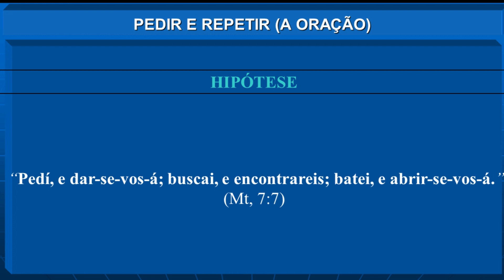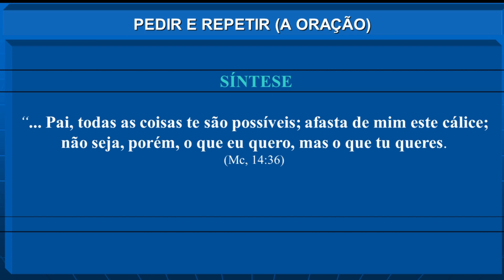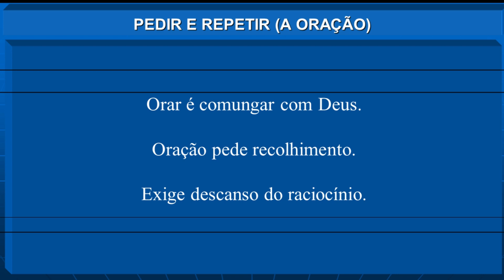EVANGELHO DIALÉTICO - Pedir e Repetir (A oração)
HIPÓTESE
“Pedí, e dar-se-vos-á; buscai, e encontrareis; batei, e abrir-se-vos-á.”
(Mt, 7:7)

ANTÍTESE
“Não vos assemelheis pois a eles; porque vosso Pai sabe o que vos é necessário, antes de vós lho pedirdes.”
(Mt, 6:8)

SÍNTESE
“... Pai, todas as coisas te são possíveis; afasta de mim este cálice;
não seja, porém, o que eu quero, mas o que tu queres. (Mc, 14:36)

Se, por um lado, Jesus Cristo ensina a pedir e buscar, pelo outro, diz não ser necessário, pois Deus sabe o que nós necessitamos.

O antagonismo entre orar, pedir, bater à porta, e tudo isso ser desnecessário é o tema do primeiro capítulo do livro O Evangelho Dialético. A solução do conflito surge na oração proferida no Horto das Oliveiras, quando Jesus pede que afaste dele o cálice, mas entrega-se à Vontade de Deus.